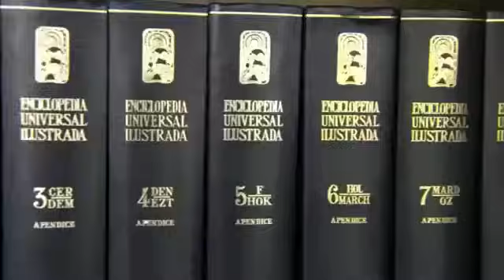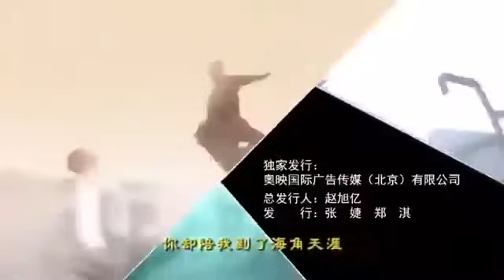La Rosa de Guadalupe | Fortuna o Amor Parte 1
La Rosa de Guadalupe - Fortuna o Amor

Marco León - Esteban